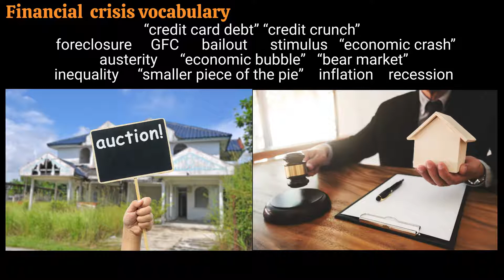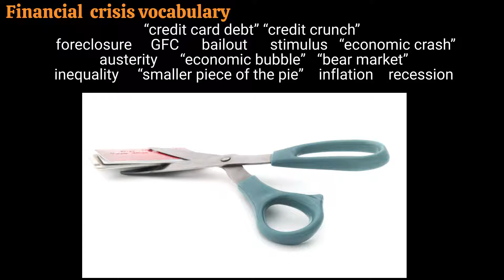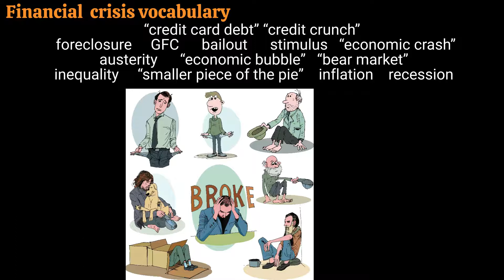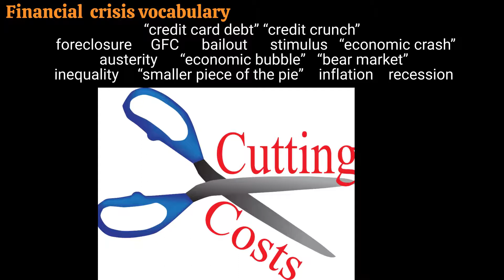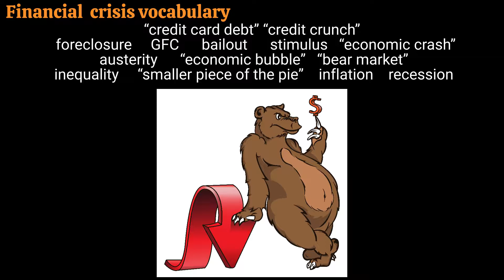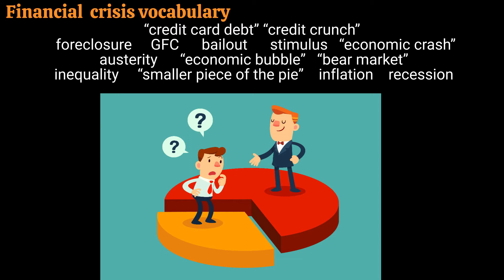Financial crisis vocabulary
This is a business English lesson about financial crisis vocabulary. To download the worksheet, answers and other exercises, go to: